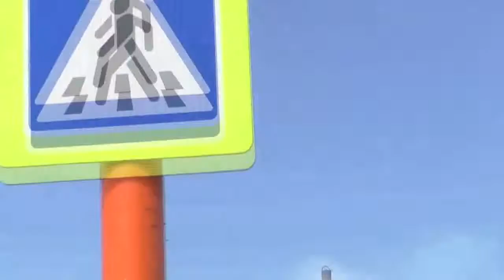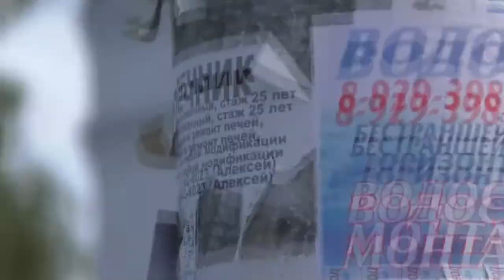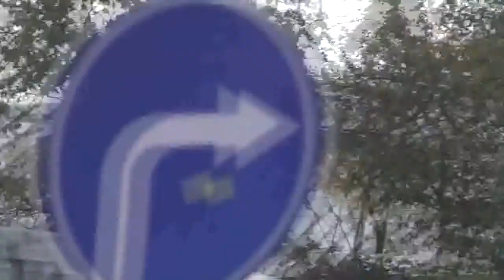Благовестие. 08. 09. 2019